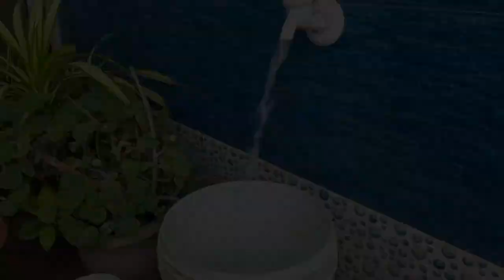👍Finally New College Me Pehla Din🔥 || Faiz Ahmed Vlog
👍Finally New College Me Pehla Din🔥 || New College || Faiz Ahmed Vlog